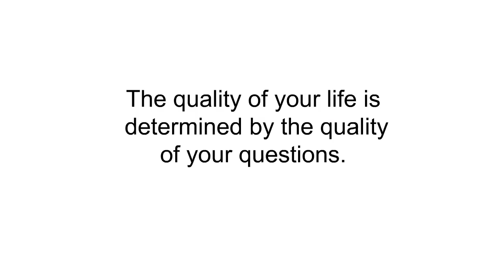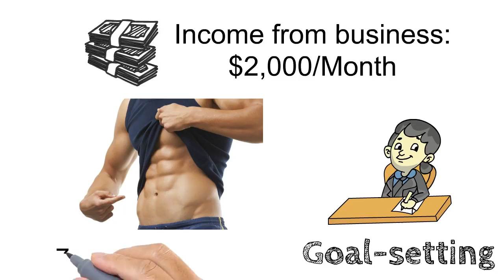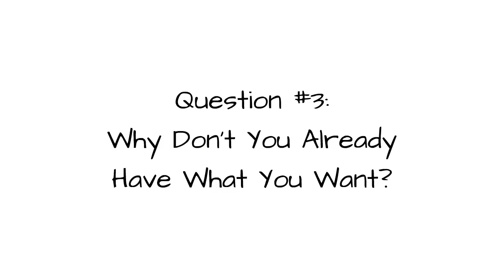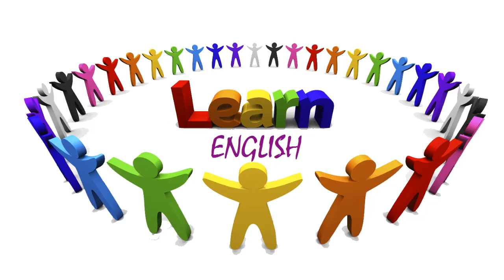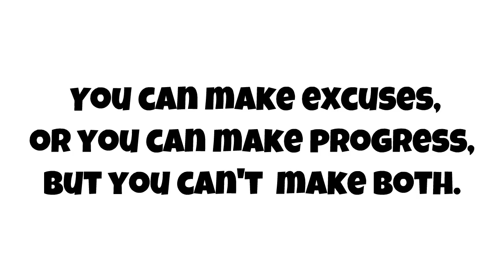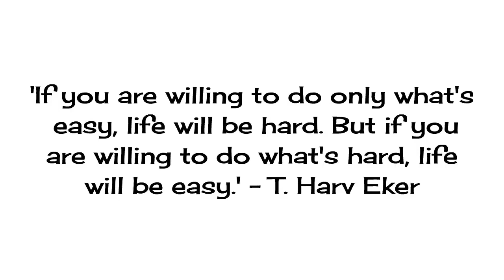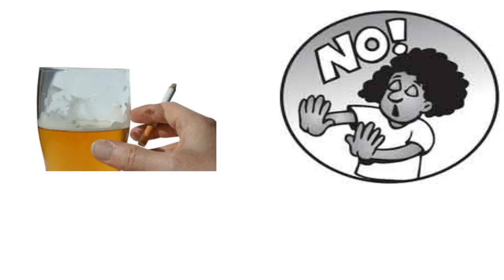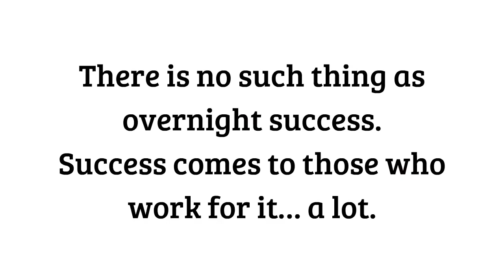7 CÂU HỎI GIÚP BẠN THÀNH CÔNG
Bạn đã có bao giờ tự đặt những câu hỏi cho mục tiêu của mình chưa❓
Nếu bạn chưa tùng đặt bất kỳ câu hỏi nào cho mục tiêu của mình sắp tới thì 👍tại sao bây giờ chúng ta không thử các dụng phương pháp này để xem hiệu quả của nó như thế nào nhé
🤔Sau đây là 7 câu hỏi giúp bạn dễ dàng đạt tới mục tiêu của mình hơn
1️⃣ Bạn muốn cái gì
2️⃣ Tại sao bạn muốn cái bạn muốn